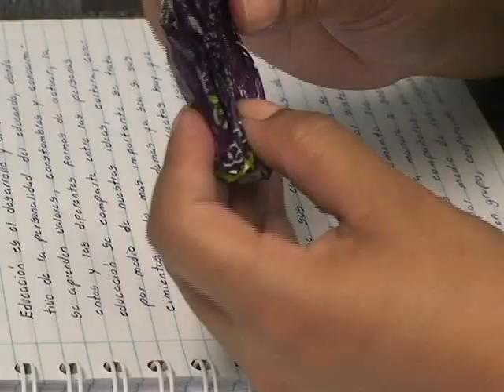campaña de limpieza 1